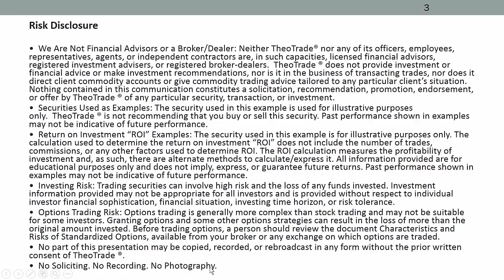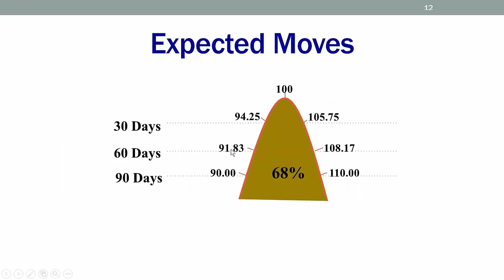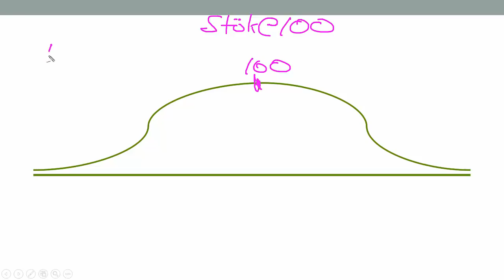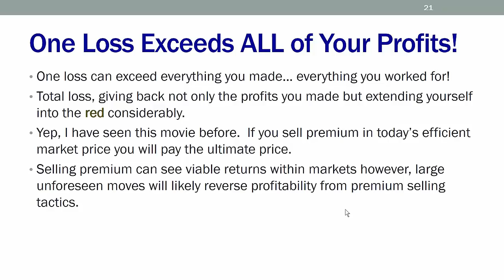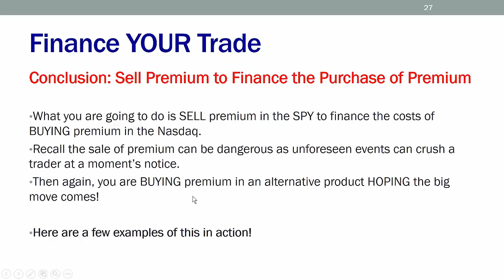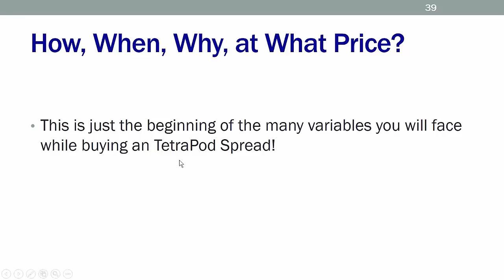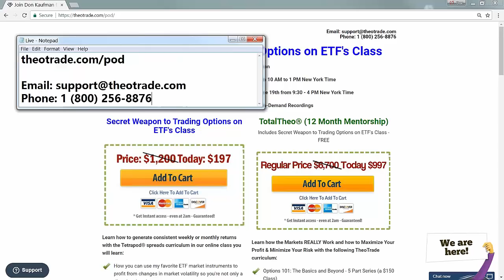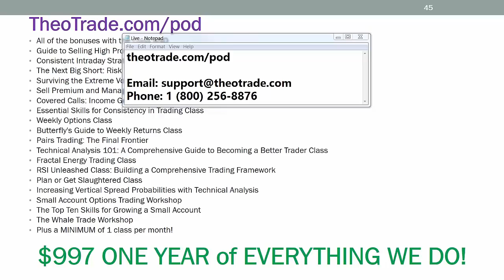Free Online Seminar: Using ETF's to Find an Edge in Today's Markets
Secret Weapon to Trading Options on ETF's Class